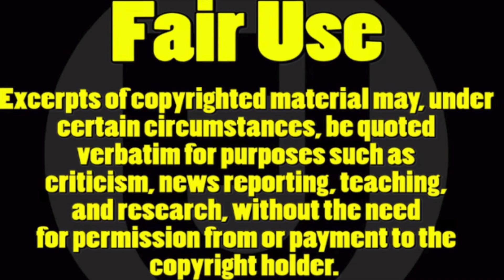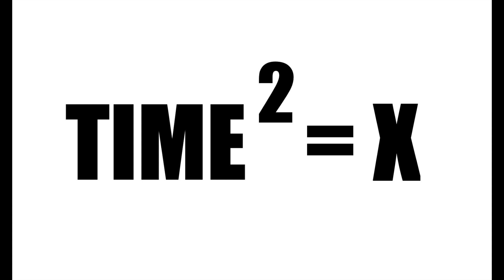Time Squared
This is about time square and time travel. In making the video I realized that Star Trek made an episode with the same title. What is interesting about that is in that episode they showed a higher power manipulating the time travel anomaly. This is just speculative and trying to inspire interesting thought and conversation.

The square is a symbol of the limits or boundaries of this dimension. Time is also a condition or limit of this dimension.